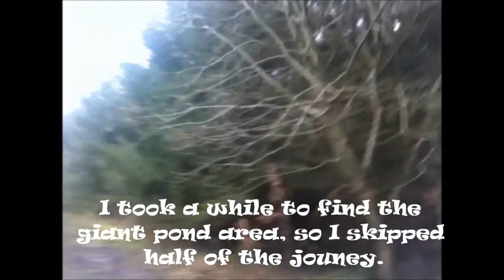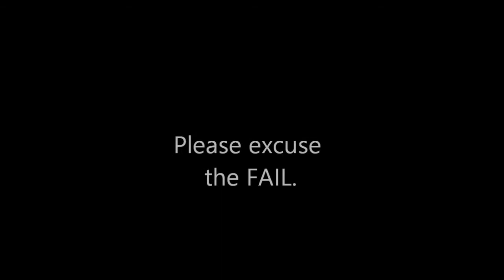DUCKS LOVE ME! ~ JellyFish On Holiday ~ Vlog #3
Sorry I couldn't upload this last night due to the internet being weak, so I sorted it for today! :)

Here you go! Extra tour of house!